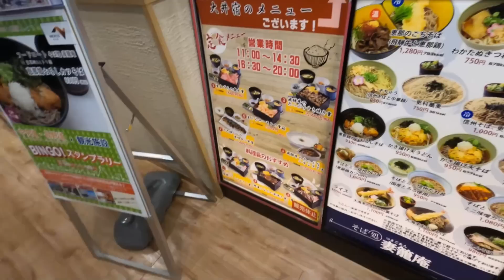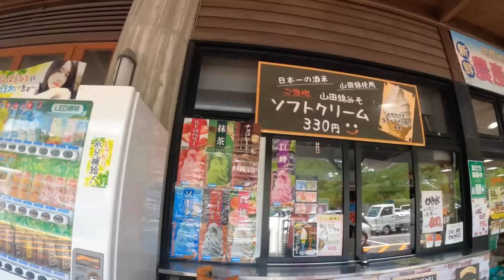【大型トラック】悲報…積み地行ったら4時間半後って…地場回りでも大飯喰らい！恵那峡SAビフめし、桂川PAドライバー満腹定食